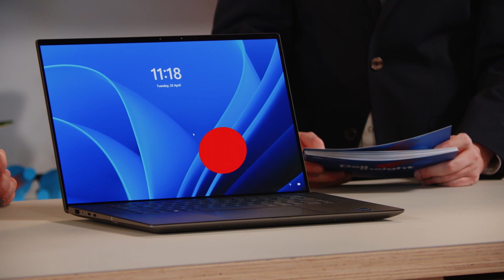Dell Precision 5680 Mobile Workstation: On Point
Power BI Dashboards, Videokonferenzen, BIld- und Videobearbeitung: Eine Dell Precision Workstation kann Multitasking optimal supporten. Produktexperte Peter Beck stellt ein Top-Modell der neuesten Generation mit Intel Core i der 13. Generation und intel vPro vor. vor. Mehr Informationen zur Dell Precision 5680 Mobile Workstation gibt es unter folgendem